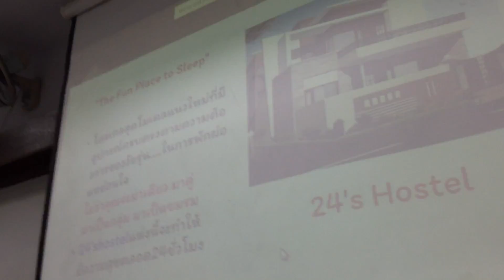ECON419 - Entrepreneurship and Economic theories - Business Canvas Workshop Part 25